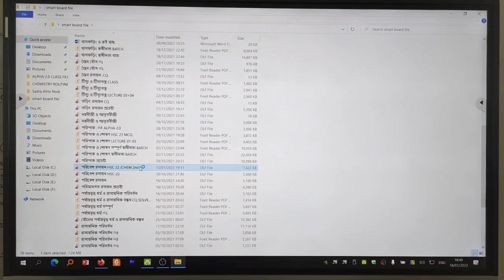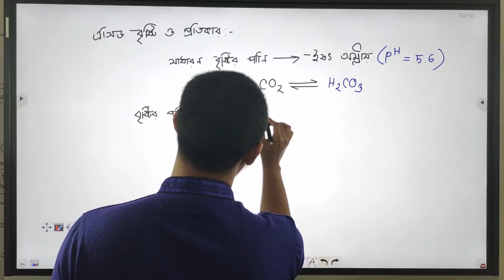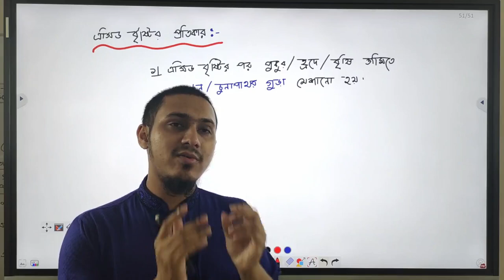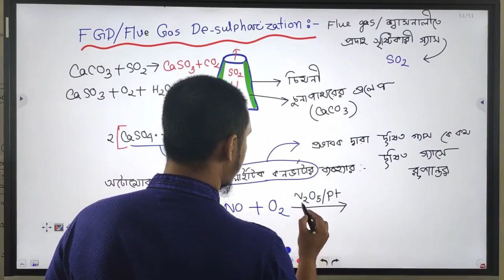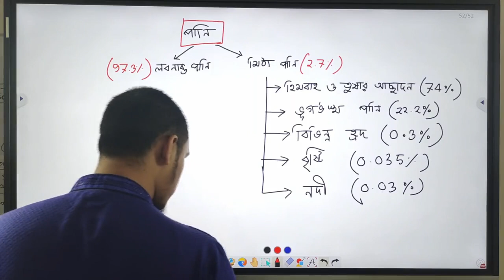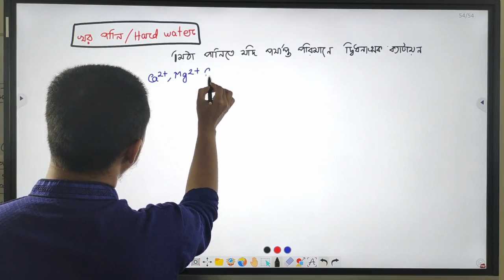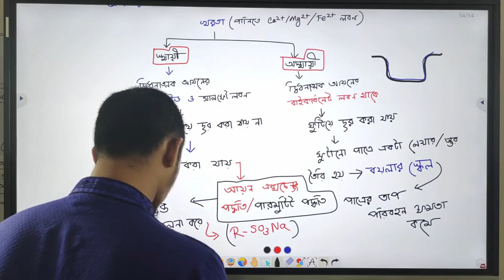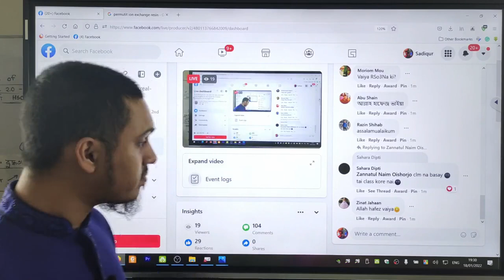12. পরিবেশ রসায়ন ১২ | উন্মুক্ত প্লেলিস্ট | Battles of Biology